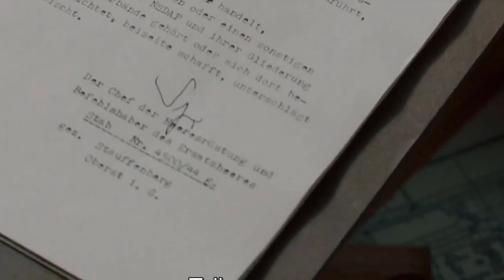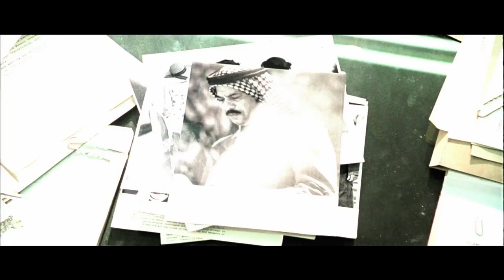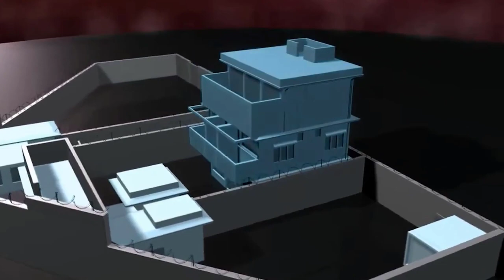Top Dangerous Undercover Operations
Today, we're going to take a look at the top dangerous undercover operations made by individuals and organizations from around the world.